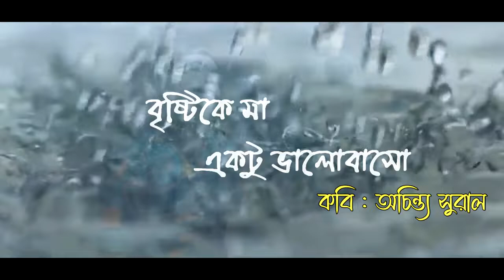বৃষ্টিকে মা একটু ভালোবাসো।। অচিন্ত্য সুরাল।। অভিষেক দত্ত।। কবিতা।। আবৃত্তি।। Achintya sural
কবিতা - বৃষ্টিকে মা একটু ভালোবাসো
কবি - অচিন্ত্য সুরাল
কণ্ঠে - অভিষেক দত্ত
শব্দগ্রহন - উমা অডিও
আবহ, দৃশ্যমিশ্রণ - অলোকেশ দে সরকার ( সানি )